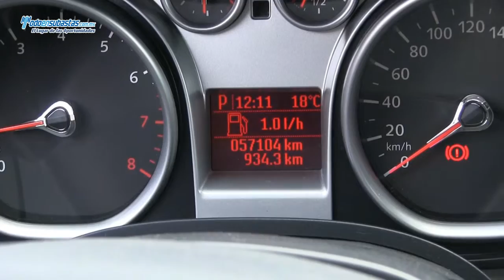Ford Focus Europa Ambiente Automático (ZEC) / 2009